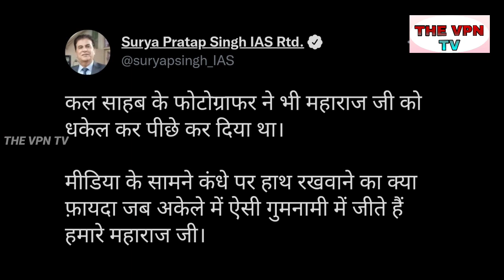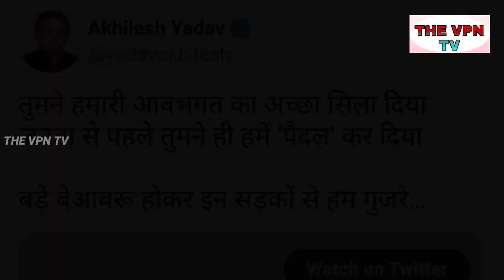मोदी ने योगी को पीछे हटाया दुनिया के सामने की बेइज्जती